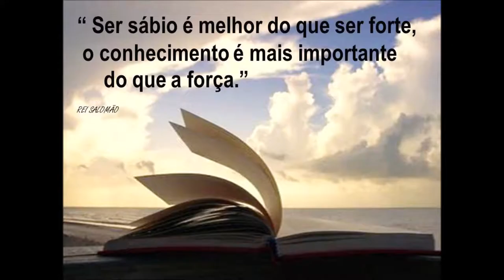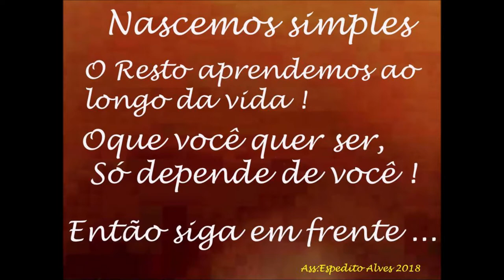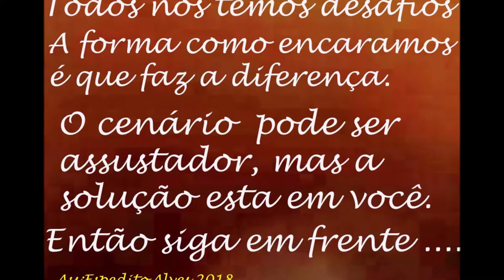Antena para uso em py dual band vhf uhf mais sinal Engenharia Sergtech sergtec